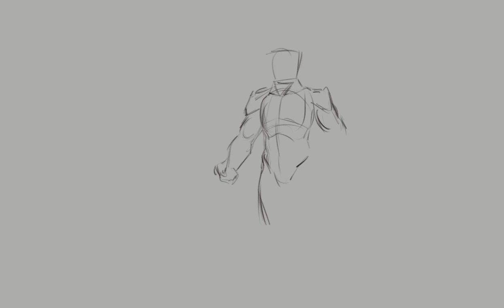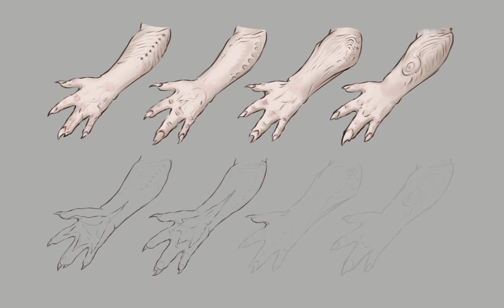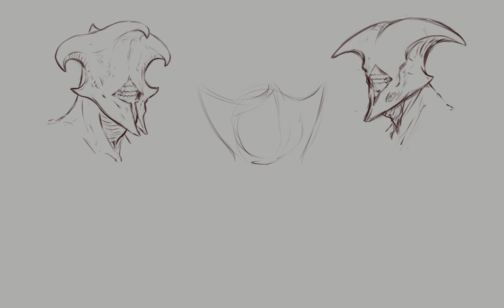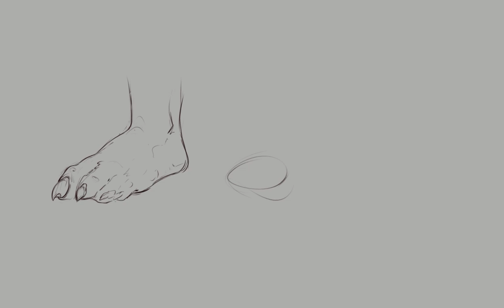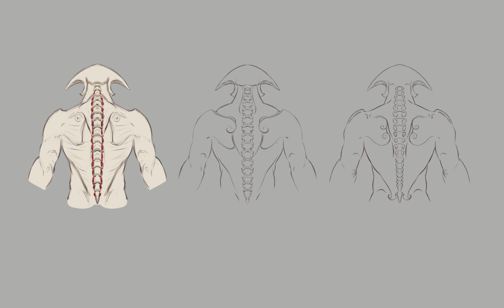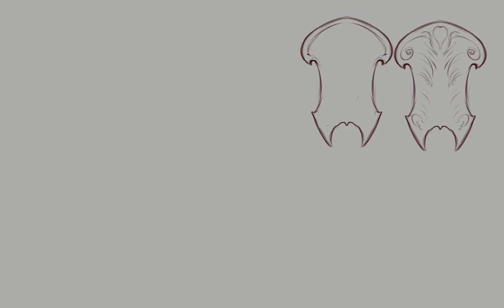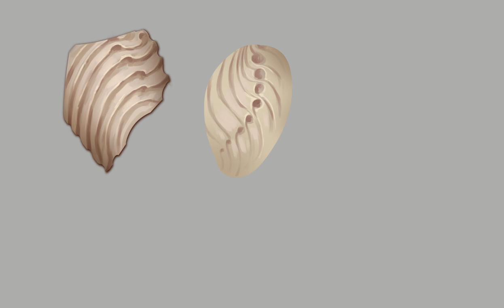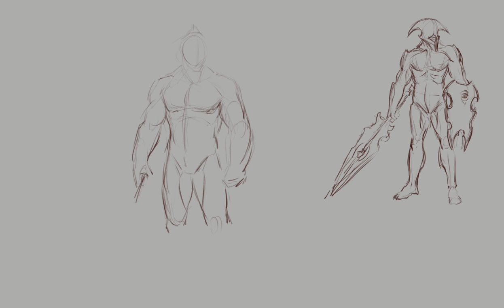Sentinel OC Concept Art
Original Character for an IP I'm developing.
Sentinels or as folk used to call them ''The Bleeding Gums'' were elite demon warriors. Strong and agile, they were usually put in charge of guarding important passages or sanctuaries.